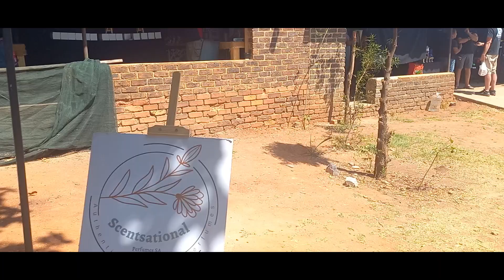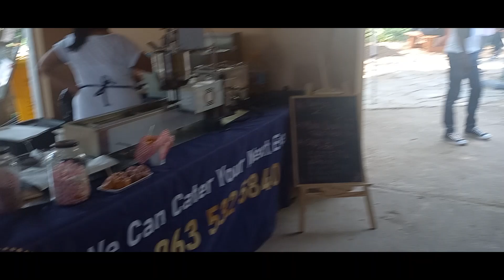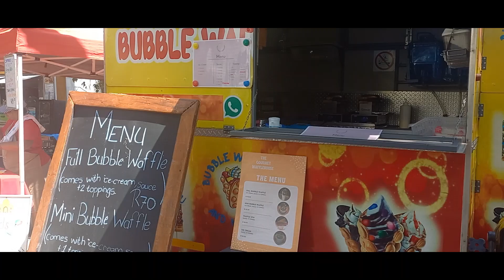Craft Market on Zeiss 12/10/2024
Walk arount at The Craft market on Zeiss, a venue on the West Rand Of gauteng.